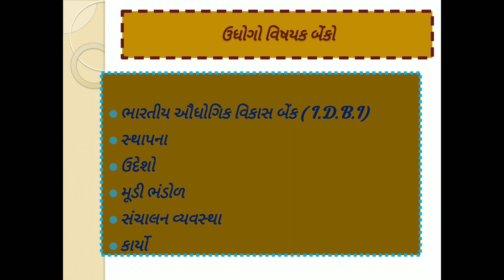B.A.Sem-5 Economics paper-16 Unit-4 Lecutre-21